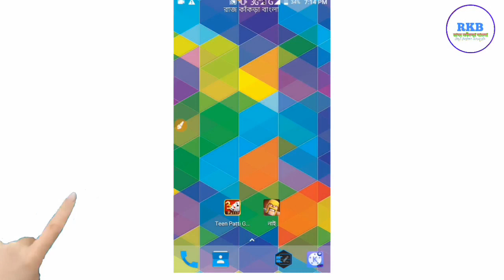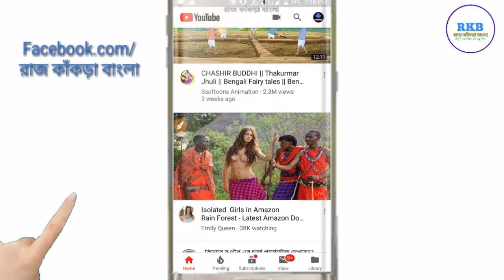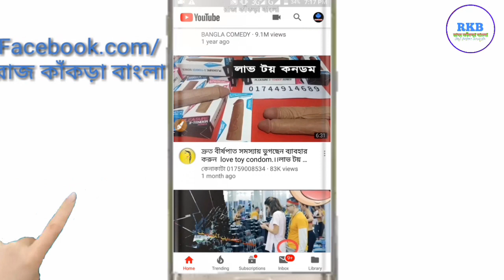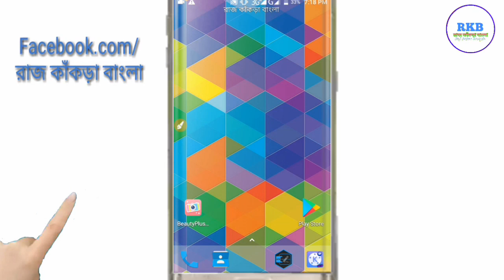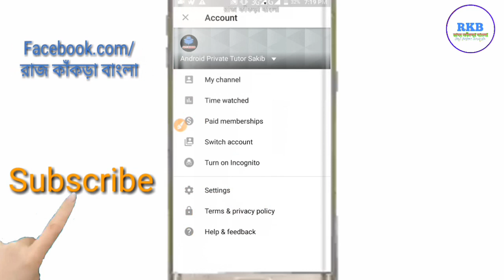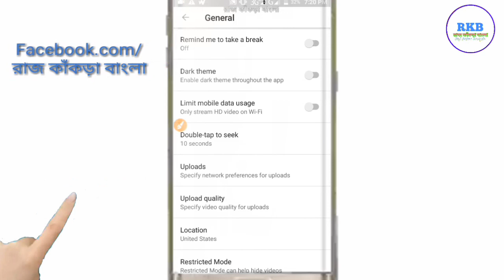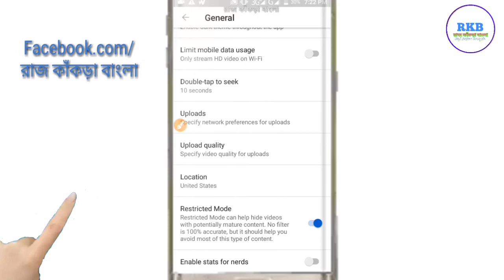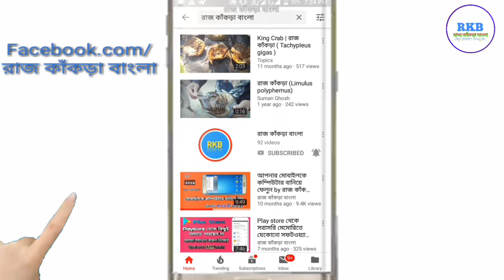এই ধরনের ভিডিওগুলো আপনার কাছে আশা বন্ধ করুন! কিভাবে বন্ধ করতে হবে দেখে নিন।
By SAKIBAMS